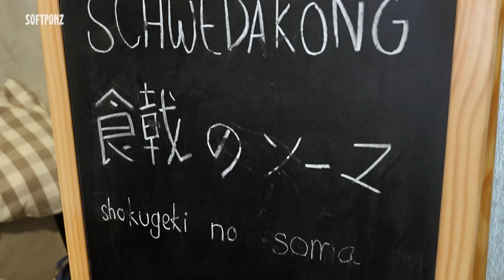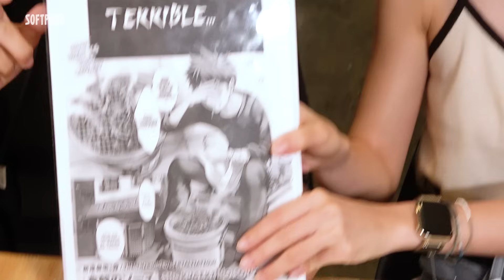ลองกินเมนูอนิเมะ! นี่มัน.. รสชาติจากโซมะหรอเนี่ย!?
ในที่สุดก็มีเชฟที่รังสรรค์อาหารจากอนิเมะเรื่องโซมะ ออกมาให้เราได้กินจริงๆ เหมือนฝันที่เป็นจริงสุดๆ ใครเคยอยากลองชิมอาหารเหมือนกับในอนิเมะกันบ้างมั้ย? วันนี้ซอฟจะขอเป็นหน่วยกล้าลองแทนทุกคนเองง!

พิกัดร้านเชฟก้อง สามารถดูได้ที่เพจนี้เลยค่า